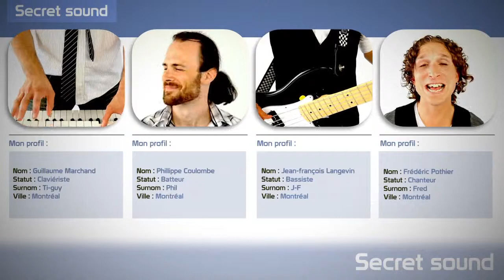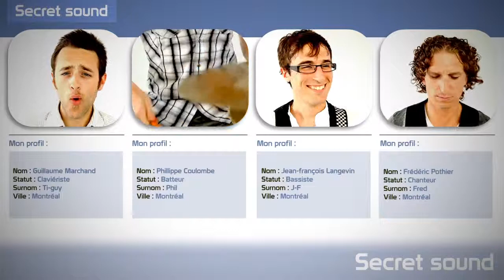Productions Caroline présentent Secret Sound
Productions Caroline présentent le groupe SECRET SOUND